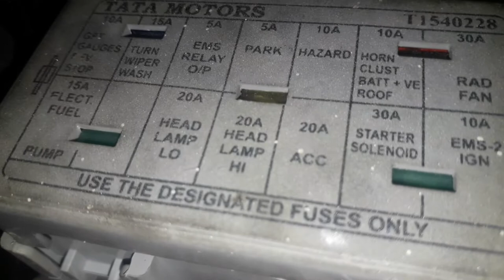Tata ace mega fuse box & relay